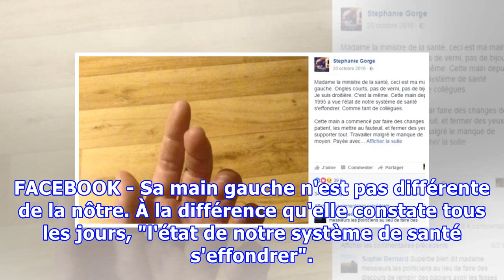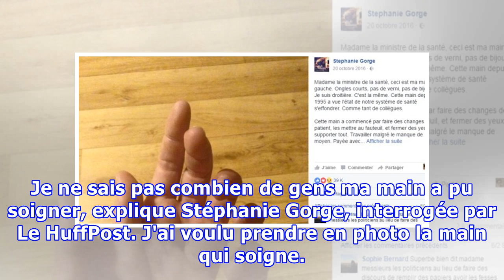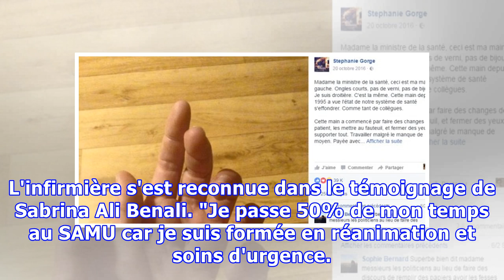Le témoignage de cette infirmière anesthésiste est le meilleur rappel du désarroi des soignants fra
Le témoignage de cette infirmière anesthésiste est le meilleur rappel du désarroi des soignants français
FACEBOOK - Sa main gauche n'est pas différente de la nôtre. À la différence qu'elle constate tous les jours, "l'état de notre système de santé s'effondrer". Cette main appartient à Stéphanie Gorge, infirmière anesthésiste de 42 ans dans un hôpital parisien. Le soir du 20 octobre 2016, chez elle, apr...